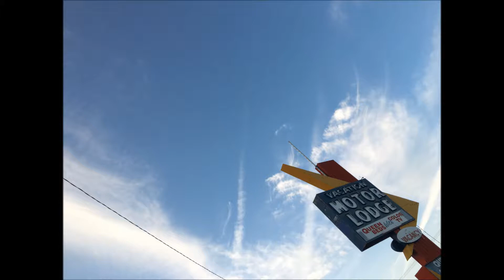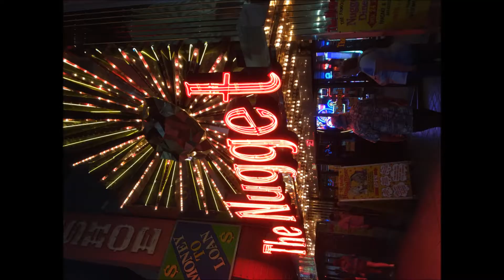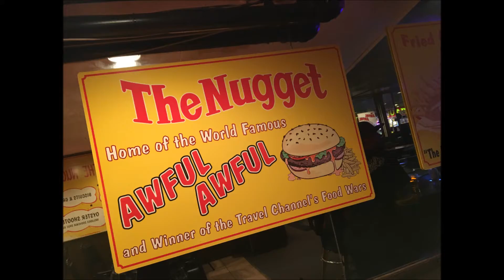streets gardens and river life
june 2018 cell pics